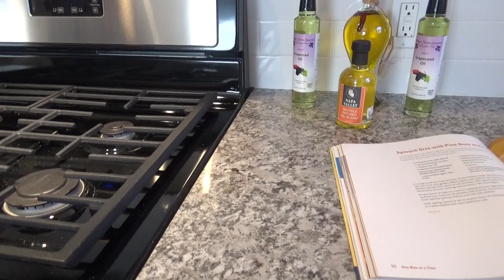США 5096: Кремниевая Долина - дом в Саннивейл на шумном перекрестке, 3 спальни - $1,340,000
Кремниевая Долина - дом в Саннивейл на шумном перекрестке, 3 спальни - $1,340,000
Ссылки на канале SiliconValleyVoice /школа Михаил Портнов: